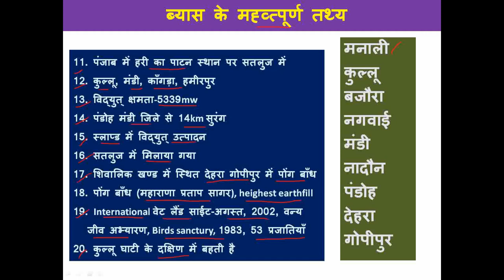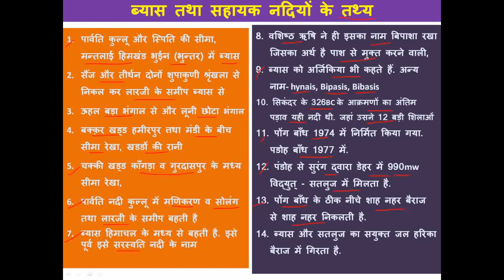Study Tricks hp samanya gyaan